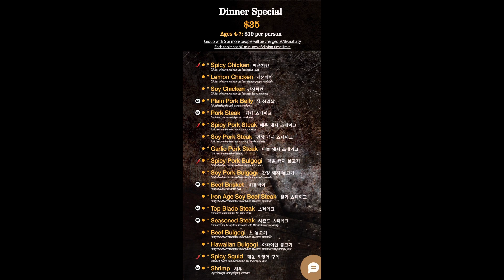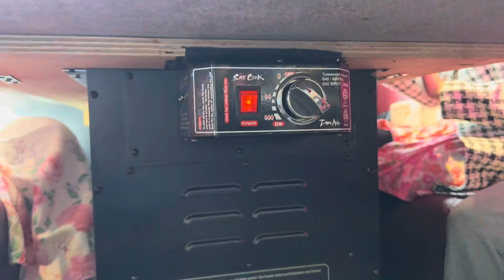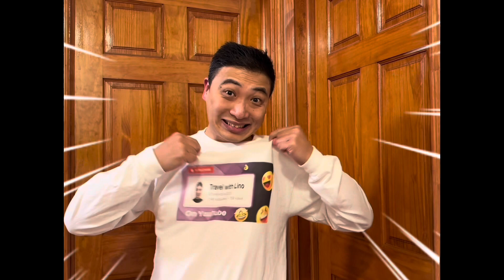IRON AGE KOREAN STEAKHOUSE || Queens, New York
Let’s check delicious korean BBQ buffet at Queens, New York 😋👍